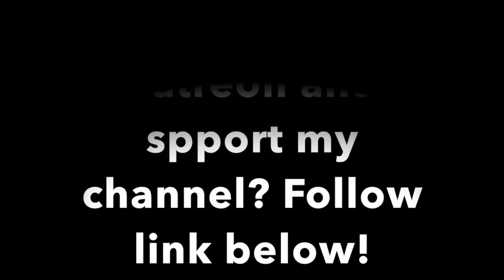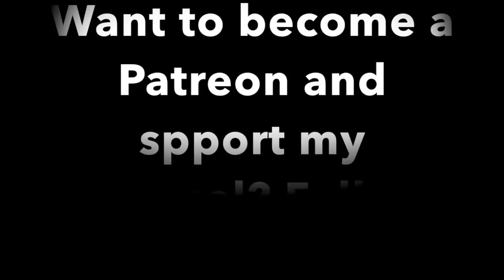Children’s Sleep Meditation Story | Fran's New School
In this Children’s Sleep Meditation Story you will enjoy this wonderfully relaxing meditation about adjusting to a new school. Fran has to go to a new town and a new school, she is not happy about it! Lola, her rag doll helps her to get through the transition :) If your starting a new school and trying to make new friends this story could help you!
Listen to this gentle meditation to help with Sleep, Anxiety, Stress, Worry, Relaxation, and Practicing Visualization to Improve Imagination!

Music... Shifting Sands

FaceBook - Ask to join Corys ConsciousLiving to meet conscious friends!
Instagram - LoveInFlow for Healthy Recipes!